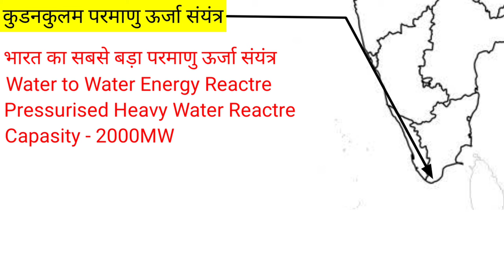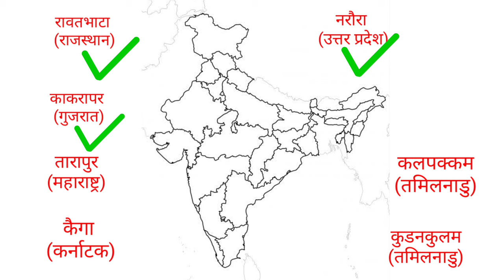भारत के परमाणु उर्जा संयंत्र | Nuclear, Thermal Power Plants in INDIA | By Sandeep Rana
यह विडियो भारत में स्थित सभी परमाणु उर्जा संयंत्रो के बारे में परीक्षा की दृष्टि से बहुत महत्त्व रखती है इसमें हमने भारत के परमाणु उर्जा संयंत्रो की स्थिति उनके स्थापना वर्ष , क्षमता  आदि सभी के बारे में map के द्वारा समझाया है .